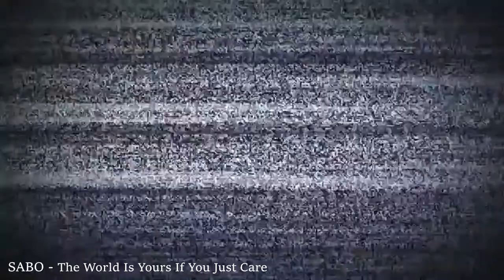SERJ ABOLYMOV ACTOR'S SUMMARY.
Hi everybody!
My name is Serj Abolymov.
I am an actor and vocalist of the rock band SABO.
I was born, grew up and live now in Tallinn, the capital of Estonia, a country that is located on Baltic Sea region.
My nationality is Russian.
I’m 45 years old. My height is 180 cm. My weight is 86 kg
I studied for dramatic actor in my youth, but instead of theater and movie acting I started rock band SABO in which I was a singer & composer and I went deep into musical career.
With my band I performed a lot of concerts and festivals in different countries.
SABO supported such bands as Def Leppard, W.A.S.P and Judas Priest as a special guest. 2 songs of SABO were rotated on MTV.
Along with musical career, I had my evening entertainment show on television in Estonia.
I also participated in such projects as «The Voice» and «WIPEOUT».
Several years ago I decided to resume my career as an actor: I started acting in commercials, movies and TV shows, I played several roles in the theater in Estonia and Ukraine.
I have a vlog on YouTube.
From young age I’ve been actively engaged in sports - boxing & mix fighting and continue to train now.
I'm fond of Bridge Jumping.
I don’t drink alcohol, stimulants and don’t smoke.
That’s why I’m still in good physical and mental shape.
This helps me to be confident and convincing on stage and in films.
In my youth I served in the army and I can use firearms and cold steel well.
My actual goal is to get into European and American film industry, with its interesting projects and great opportunities for my creative realization.
I’m acting various roles - both dramatic and humorous, but I'm especially good at playing "bad guys".
My main language is Russian. In English I don’t speak now fluently as in Russian, but I can learn any role in English and play it perfectly. If necessary I can learn and play a role in any language.
My big dream, except Hamlet, is to play a Russian villain James Bond's main opponent.